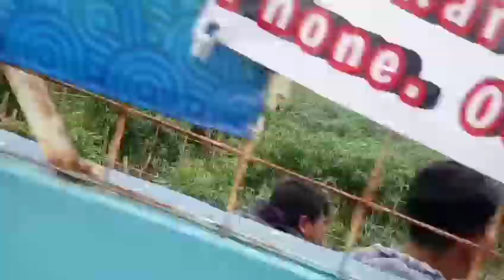TSM vs PORKA. Putri. Turnamen Arimba Silaturahmi 2, 2021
Terima Kasih Atas Partisifasinya